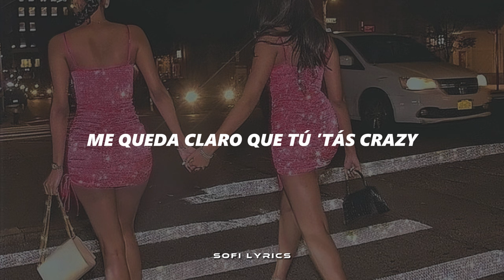Kenia OS - After Pari [letra] || Pink Aura 🪽🩷🐇💕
♫ ♬ ♪ ♩ ♭ ♪    𝔩𝔢𝔱𝔯𝔞/𝔩𝔶𝔯𝔦𝔠𝔰     ♫ ♬ ♪ ♩ ♭ ♪
[Intro]
Yo te dije que no iba a volver a caer (A caer)
Baby, este pastel no lo vuelves a morder (A morder)

[Pre-Coro]
Se jodió
Fuiste puro bla-bla-bla, bla-bla-bla (Bla-bla-bla)
Y ya no
Pienso en volverme a enamorar, a-a-ar

[Coro]
Ahora solo quiero
Mari, candy, copas de rosé
Un champán y fiesta en el hotel
After party hasta el amanecer (Y hasta el amanecer)
Ahora solo quiero
After party hasta el amanecer, eh-eh, yeah
[Veros]
Baby, ya no, esto se acabó
Mucha mujer pa' ese cabrón
Tenía razón, se te olvidó
Que gracias a mí llegaste al millón
Me siento sexy, estoy con mis babies
Me queda claro que tú ’tás crazy
Yo soy un "siempre" y nunca fui un "maybe"
[Pre-Coro]
Se jodió

[Coro]
Ahora solo quiero (Ahora solo quiero)
Mari, candy, copas de rosé (De rosé)
Un champán y fiesta en el hotel (El hotel)
Ahora solo quiero
Mari, candy, copas de rosé (Rosé)

[Outro]
Ahora solo quiero
Party, party, party
Ahora solo quiero
Party, party, party (Party, party)
Ahora solo quiero
Party, party, party (No, no)
Ahora solo quiero
Party, party, party
Ahora solo quiero